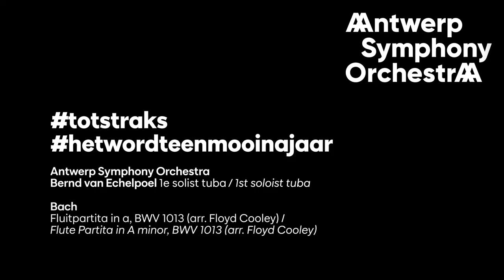Partita in a, BWV 1013 - solo tuba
played by B&S Artist Bernd van Echelpoel
composed by J. S. Bach, arr. Floyd Cooley
tuba: B&S JBL
location: Queen Elisabeth hall, Antwerp, Belgium, June 2020
Antwerp Sympony Orchestra